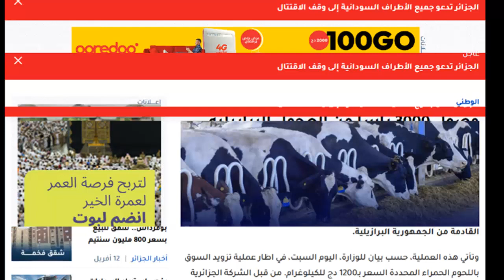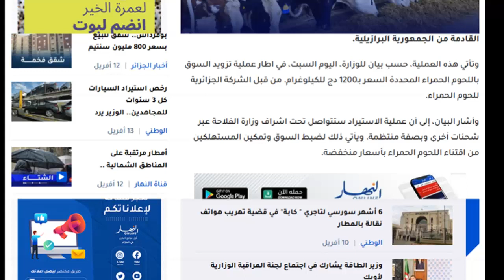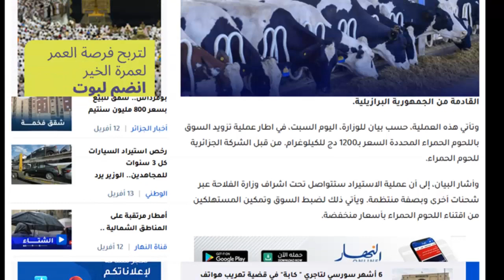3000 رأس من العجول البرازيلية تصل إلى الجزائر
نقلا عن موقع النهار فهناك 3000  رأس من العجول البرازيلية تصل إلى الجزائر